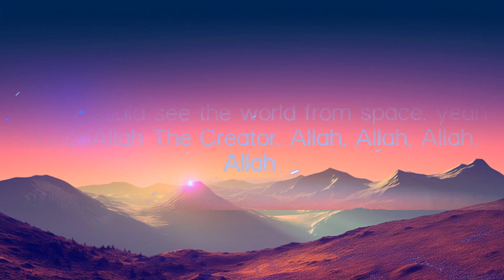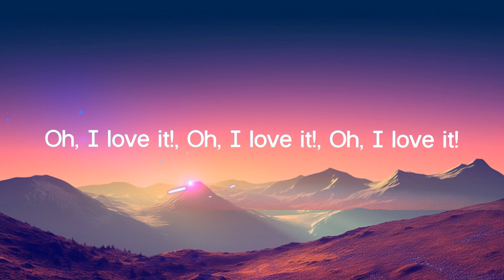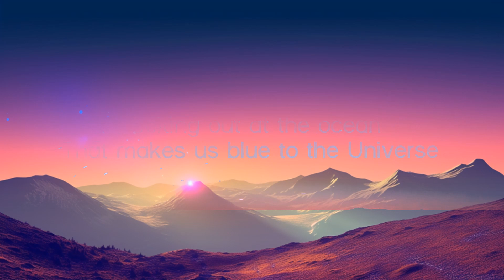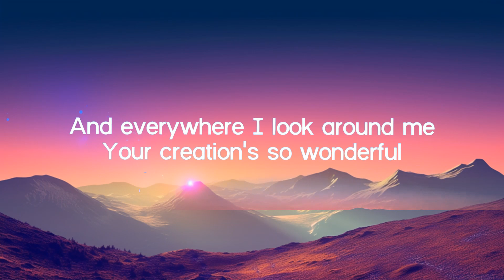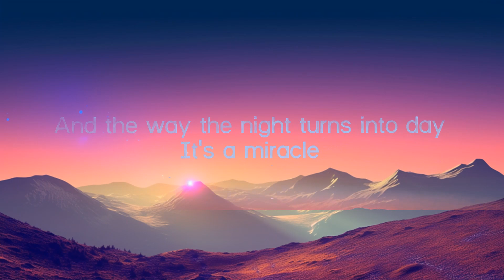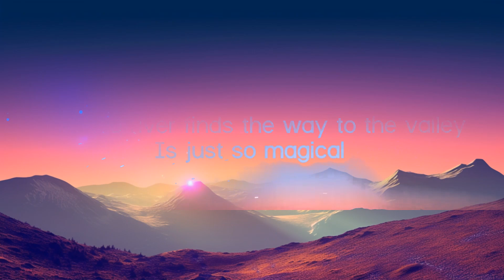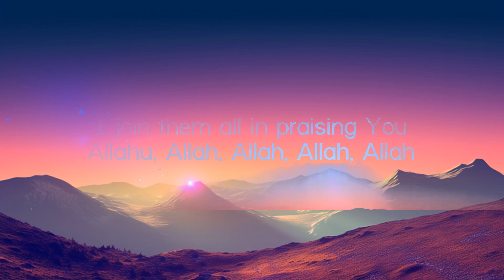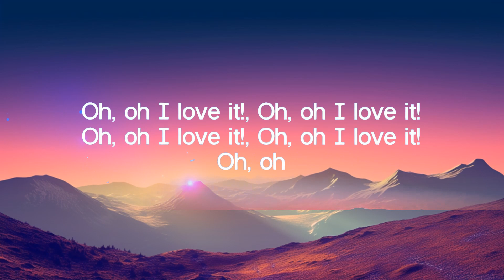Maher Zain - Close To You (Lyrics) 1 Hour - Can't Get Enough Of Listening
Maher Zain - Close To You (Lyrics)
Lyrics video for "Close To You" by Maher Zain.

"Close To You" from Maher Zain's new album "One.

🎤 Lyrics: Close To You - Maher Zain

I'm sitting here on this mountain
I'm thinking about Your creation
It's so beautiful out here
A symphony of nature
Oh oh, it's taking my breath away
I'm so blessed out here today

Allahu, Allah, Allah, Allah, Allah
I see the sun, the stars, the moon
I join them all in praising You
I feel alive and I feel so good
I feel so close, so close to You

Looking out at the ocean
That makes us blue to the Universe
Wish I could see the world from space, yeah
SubhanAllah The Creator
Allah, Allah, Allah, Allah
Oh oh, and it's taking my breath away
I'm so thankful I can say, just say

And everywhere I look around me
Your creation's so wonderful
And the more that think about it
Makes me yêu You even more
How the river finds the way to the valley
Is just so magical
And the way the night turns into day

Oh, I yêu it!
Oh, oh I yêu it!
Oh, oh